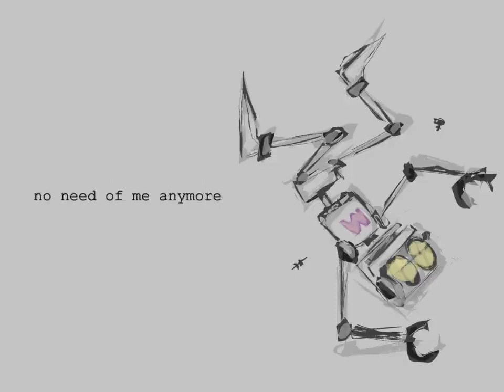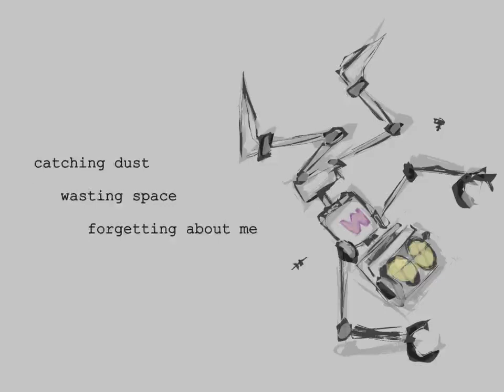delete_ ft. momone momotaro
vocal - momone momotaro (robot) / momone momo (soft 2009)
music/art - lvnarlii

thought about all those random useless apps i have on my phone while i was trying to write a tune

tried to make a song with a faster tempo (170!!) and really wanted to try using momotaro for an original
found it a lot harder to make this vb sing in english,,, the way hes oto'd gave me a lot of trouble!! i hope hes somewhat understandable,,,

(sorry for uploading this at 1 am lol)

lyric+
wipe me off the face of this earth
no need of me anymore

i've filled my purpose
 so why don't we get rid of me right now?
lets end my uselessness hahaha
 i won't sit around rotting

catching dust
 wasting space
  forgetting about me
its getting really dark
 please end it, delete me

i'll wipe myself off the face of this earth (self destruct..)
no need of me anymore (starting now.)

 so why don't i get rid of me right now? (now loading...)
 i won't sit around waiting

catching dust
 wasting space
  forget about me